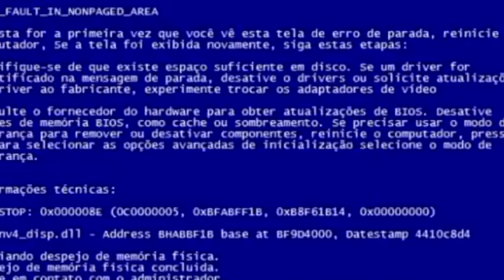JULGUEI PELA EMBALAGEM: MINHAS MAKES DIFERENTONAS!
Esse vídeo seria sobre makes diferentonas ou makes fofas? Não importa! O que realmente conta é que todos essas marcas saíram da caixinha e criaram embalagens LINNNNNDAS!

 📝 LISTA DE PRODUTOS:

Base Cushion Glow Tension Coleção Line Friends Cor - Missha
Pincel Small Contour F05 - Ruby Rose
Bronzer Sun Stalk'r Instant Warmth Cor Inda Sun - Fenty Beauty
Blush Everlasting Cor Foxglove - Kvd Vegan Beauty
Caneta Para Sobrancelhas Brow Contour Pro Cor Blonde Light - Benefit
Iluminador Love Light Cor Blinded By The Light - Too Faced
Gelato Tint Cherry Cherry Mousse - The Face Shop

Janaina Taffarel
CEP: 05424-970